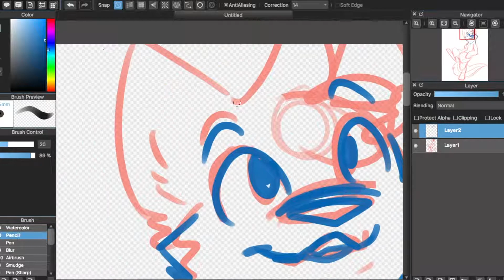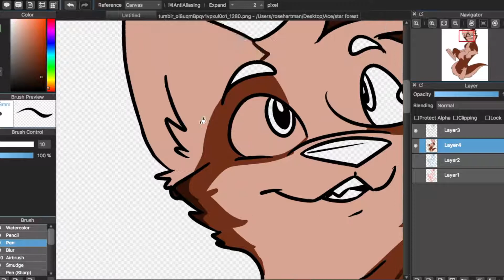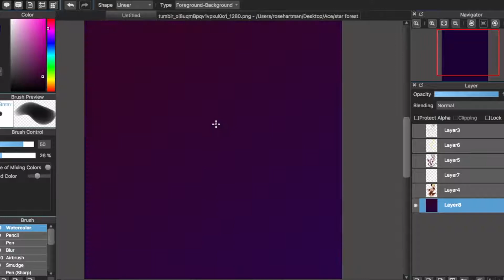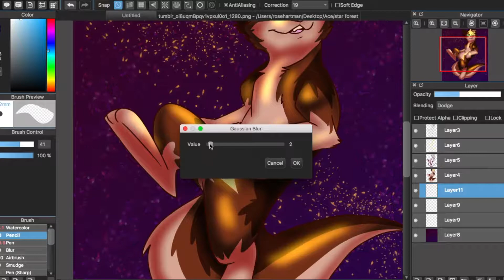Space Electric | Speedpaint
evercon! m'boye
song is feeling electric by parade of lights!
program is medibang paint pro